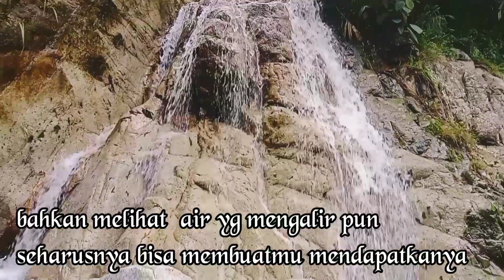Mikat Cucak Ranting | Prenjak Lumut | Cucak Berisik | Konin